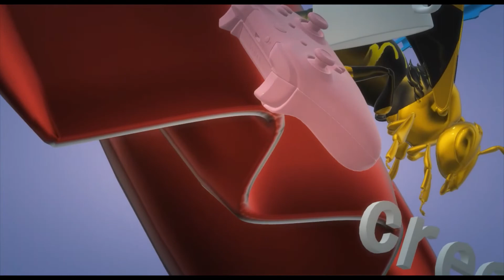DANTEIO - FRÍGIO VIOLENTO